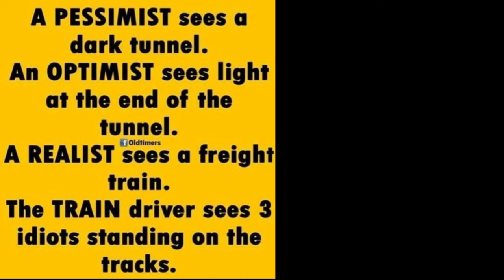Mature Beauty & Health Challenges - Makeup Over 50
Today I'm sharing a health update with you.  You may or may not know that I have several challenges to my health.  I've been so sporatic lately with my uploads & I wanted you to know why.  If you have fibromyalgia, POTS (Postural Orthostatic Tachycardia Syndrome), Portal Vein Thrombosis, Trigeminal Neuralgia, Depression, Anxiey, Familial Tremors or any health issue, you may relate to what I'm sharing.  Also, I'm sharing a bit of an update on my -145 pound weight loss.

*What I'm Wearing:
Purple Sweater Medium
Small Gold Rhinestone Hoop Earrings
Dainty Gold Rhinestone Drop Necklace
Press On Nails

*Makeup Worn:
ELF Woah Glow Primer & Spf in Champagne

Revlon Colorstay Normal/Dry Foundation in Buff

Catrice True Skin Concealer in Cool Cashmere

Pixi Beauty Color Corrector in Peach

LA Colors Mineral Pressed Powder in Fair

Milani Mini Gilded Eyeshadow Palette in
Call Me Old Fashioned

Catrice More Than a Glow Highlighter
in Supreme Rose Beam

ELF Liquid Blush in Dusty Rose

Kiko Milano Stick Contour in chocolate

ELF Wow Brow in Neutral Brown

Elf Ultra Precise Brow Pencil in Neutral Brown

L'oreal Infallible Grip Gel Eyeliner in Brown

L'oreal infallible Grip Precision Felt Eyeliner in Brown

L'oreal Panorama Mascara

Maybelline Lip liner in Almond Rose

Milani Keep It Full Lip Gloss in Tropical Shine

This has no impact on the cost to you, the consumer. I link to products this way whenever possible, and it has no bearing on the products I choose to review or recommend because all products can have links attached to them, no matter what they are. I would link the products on Ulta/Sephora/etc website anyway as a means of connecting you to the products, so now it simply offers the potential for a small financial benefit to me, which I greatly appreciate. Feel free to use, or not use, the links provided. And if you decide to use them, thank you so much! Also, if you would like to help a little more, when watching one of my videos please watch it all the way through, that helps to show the YT algorithm that people are interested in my video. If you have time, watch one or two of the ads shown with the video, that's the only way YouTubers get paid at all, if people watch the ads. So if you have a favorite Youtuber, you now know how you can support them with these little tips.